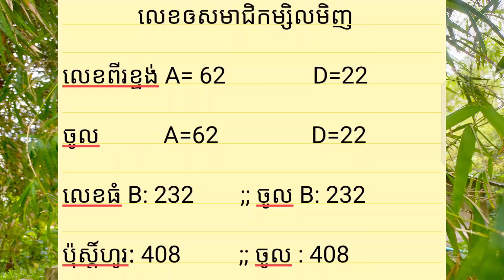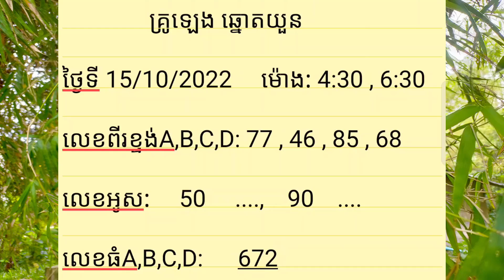តម្រុយឆ្នោតយួនថ្ងៃនេះ ថ្ងៃ សៅរ៍ ទី 15 ខែ​10 ឆ្នាំ 2022 ឆុតណាស់